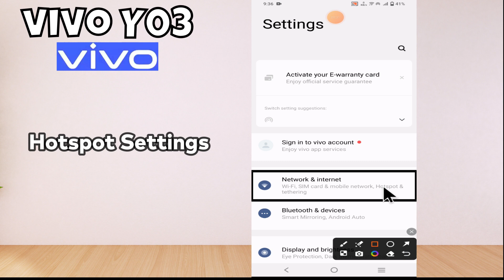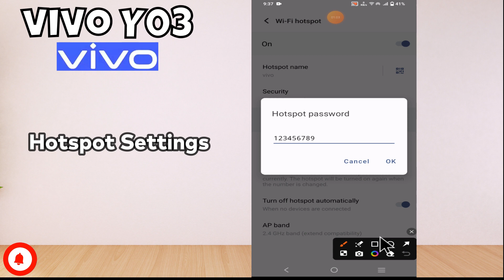Vivo Y03 Hotspot Settings || Vivo Y03 How to Enable Hotspot